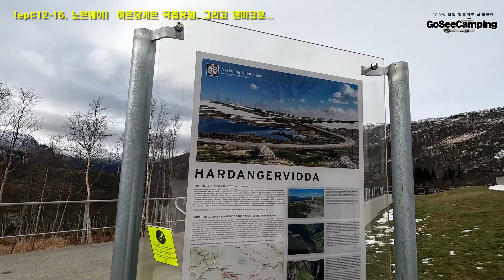EP#12-16 따뜻한 덴마크로 탈출하기 PART#3